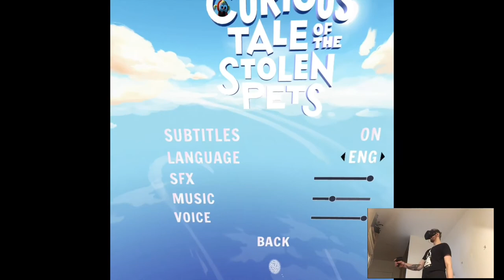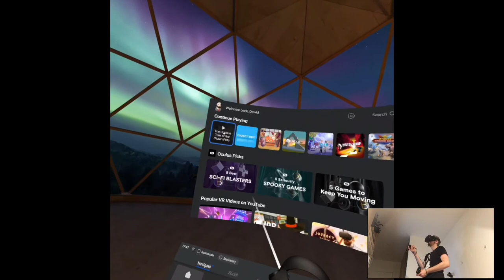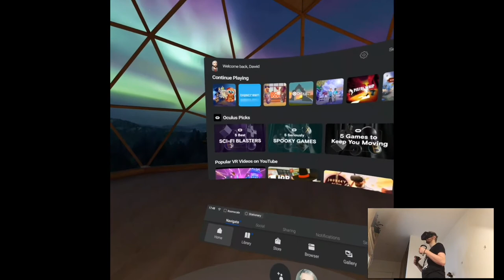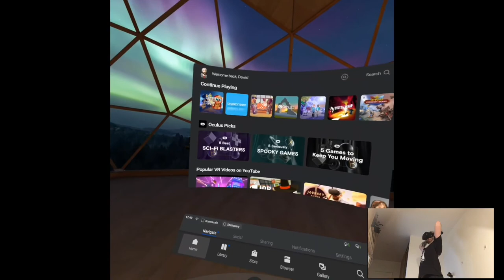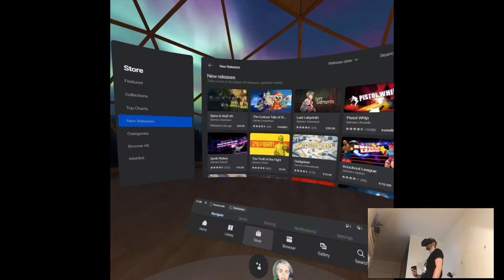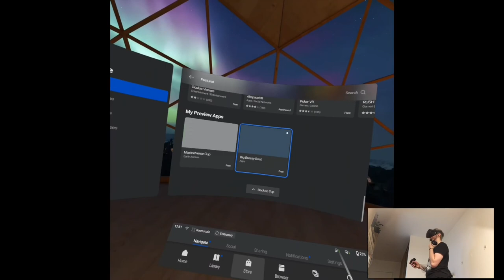SHOWTIME (End) - The Curious Tale of the Stolen Pets (100%) | Part 5 Playthrough | Oculus Quest VR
Hi

Last bit of news, everything seems fine and ready to go, PC delivery is due on Thursday this week, with that yesterday Oculus Link Beta finally released, bought some cables for that. Pretty much perfect timing for the new chapter on this channel. Next video will be most likely the setup and overview of my hardware as well as some updates and plans for the future so, stay tuned for that, fun stuff incoming!